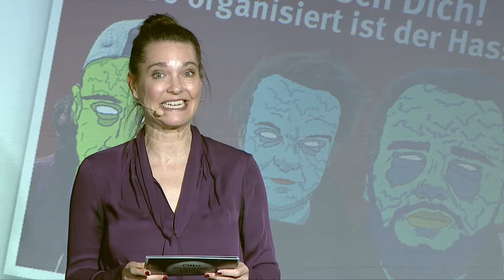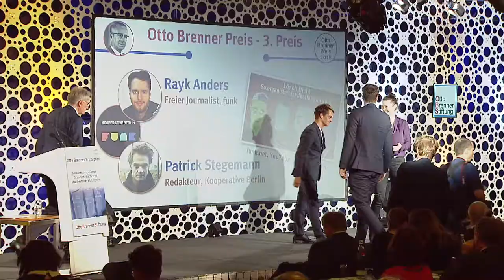Otto Brenner Preis 2018 – 3. Preis für Rayk Anders und Patrick Stegemann (Kooperative Berlin/ funk)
Den 3. Preis erhält das Team um Rayk Anders und Patrick Stegemann für die Dokumentation "Lösch Dich! So organisiert ist der Hass im Netz". Die Laudatio wurde von Volker Lilienthal gehalten.